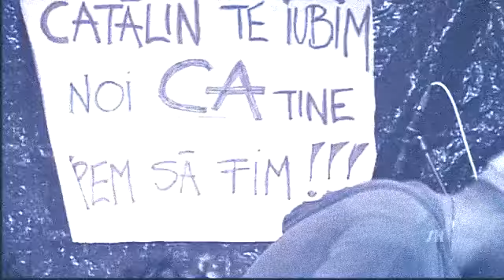Screaming Heads - Intolerance (feat. Zymbrew)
One Night Only @ BaRock, Resita, Romania (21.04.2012) [Song 5]